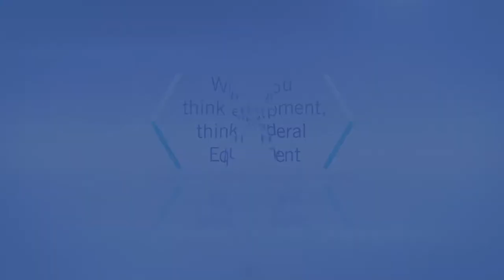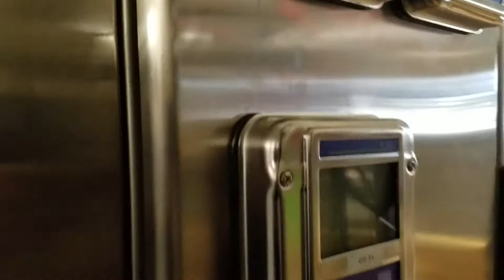FEC 3226-1 - 80 Liter Pierre Guerin Bioreactor, 316 S/S, 4/6 Bar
Walkthrough video of FEC 3226-1: 80 Liter Pierre Guerin Bioreactor, 316 S/S, 4/6 Bar. For more information and a quote on this machine,